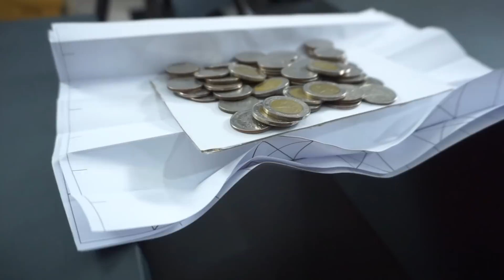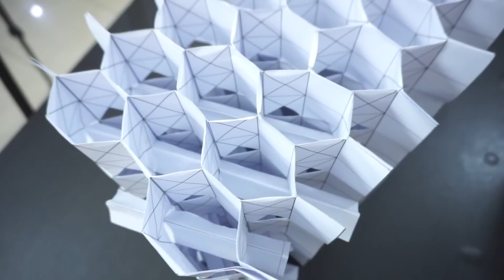กระดาษ A4 โคตรถึก!! VS แฟรงค์ (จอมทำลายประจำช่อง)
ʕ•́ᴥ•̀ʔ สติ๊กเกอร์ไลน์  "CHENGCHENG"